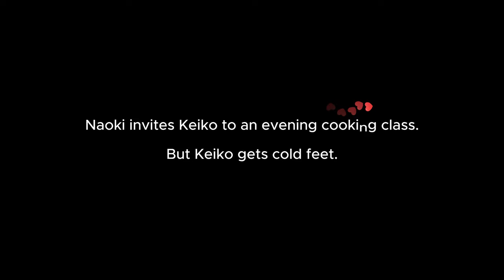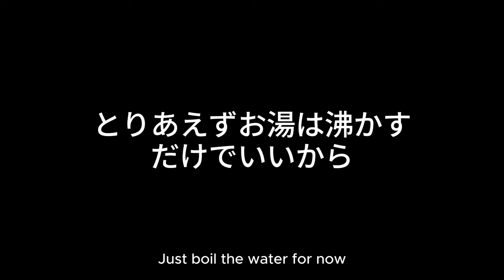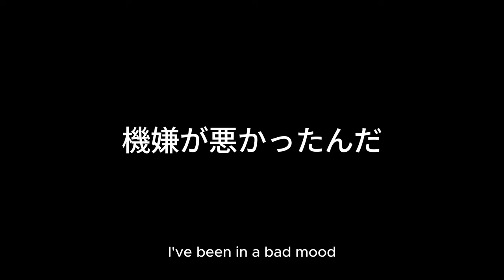Keiko vs Naoki Ep2 - Japanese Conversation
This is Episode 2 in a series of fun conversations between Keiko and Naoki for learners of Japanese. In this conversation, Naoki invites Keiko to an evening cooking class, but Keiko gets cold feet. Vocabulary review at the end of the video. Let me know if this is helpful study material. Thanks!

My thanks to あざらし for the Japanese dialogue, that I edited and adapted for this video.